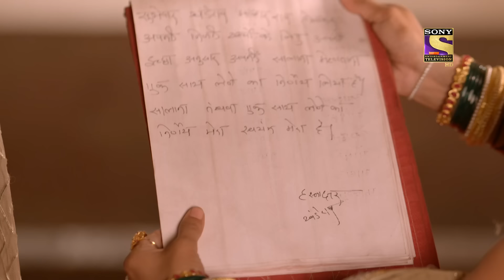Punyashlok Ahilya Bai | Growing Dispute | Ep 312 | Full Episode | 15 March 2022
Synopsis:
In today's episode of Punyashlok Ahilyabai, It is Love Vs Duy in Ahilya's life as she is trying to do justice to her job role but also feels ba as Khanderao is being affected by her actions. To add more spice to the burning problem, Ahilya finds out the negative consequences of the donation. Khanderao is furious and does something to prevent getting fined by Ahilya. What did he do? Watch the episode to know more.

Episode: 312 - 15 March 2022